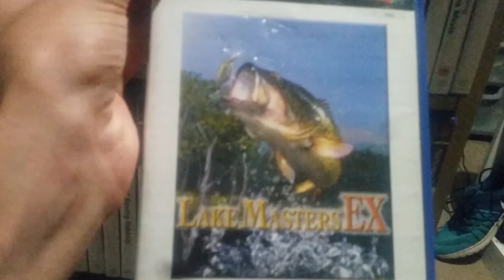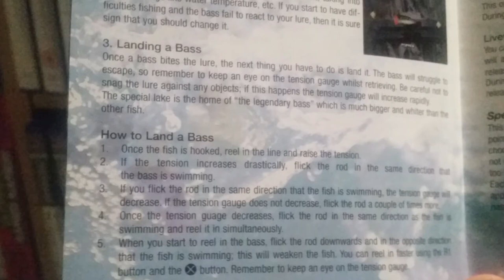Lake Masters EX - Amazing Game?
Well what do we have here? A fishing game... for the PS2??
Yes Lake Masters EX, the very best angling game for 6th gen consoles, how will TheDon fair against it?